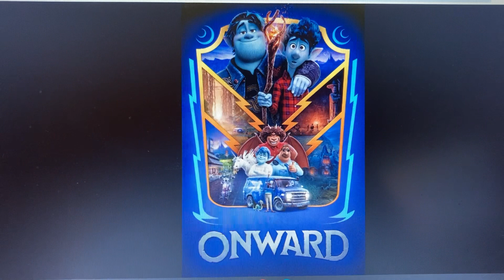Happy 3rd Anniversary Onward